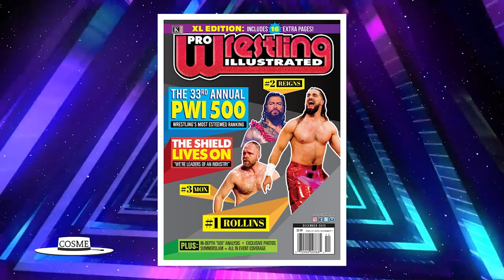Cosme Ringside Report N#1: Fusión de WWE y UFC, Top 10 PWI, Becky Lynch nueva campeona de NXT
All World Wrestling Entertainment programming, talent names, images, likenesses, slogans, wrestling moves, trademarks,
logos and copyrights are the exclusive property of World Wrestling Entertainment, Inc. and its subsidiaries.

Música
CANCIÓN:
31 Minutos
ARTISTA:
31 Minutos
ÁLBUM:
31 Minutos
LICENCIAS:
UMG (en representación de Virgin Music Label And Artist Services (P&D)); LatinAutorPerf, ASCAP, Polaris Hub AB, UMPG Publishing, CMRRA y 2 sociedades de derechos musicales.